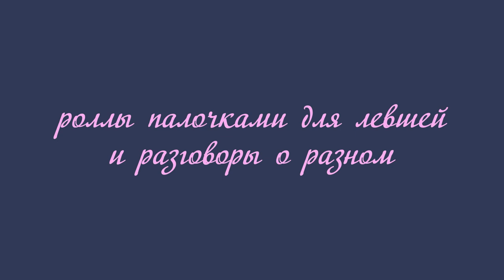Хаваем с Лёлей - роллы палочками для левшей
Если хотите мне что-то прислать или написать письмо::
152616, Ярославская обл, г. Углич,  Косырева Ольга Игоревна, до востребования ;-)